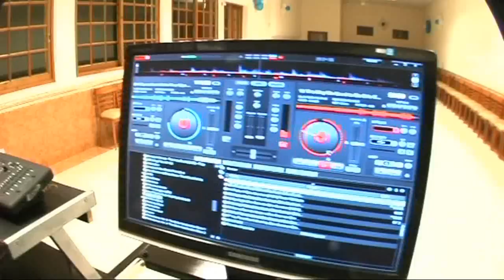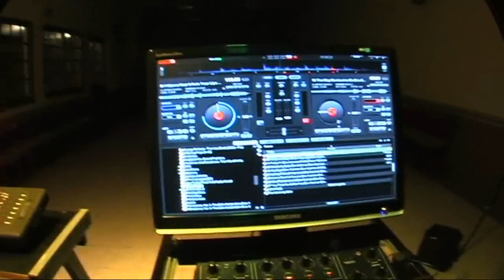Conexion bi-amplificado PRODUCTORA SUDAMERICANA Dj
Como conectar un sistema bi-amplificado en estereo; crossover, equalizador, potencia de agudos y potencia de bajos.